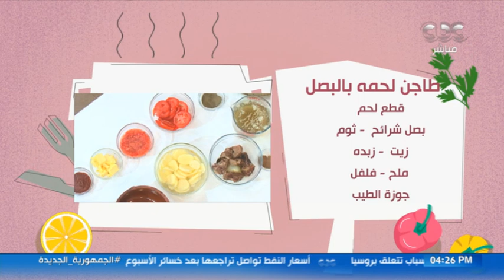الستات مايعرفوش يكدبوا| التربية والتعليم تعلن موعد امتحانات الثانوية العامة ولقاء د.مجدي نزيه -كاملة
الستات مايعرفوش يكدبوا |  وزارة التربية والتعليم تعلن موعد امتحانات الثانوية العامة ولقاء د.مجدي نزيه -حلقة كاملة